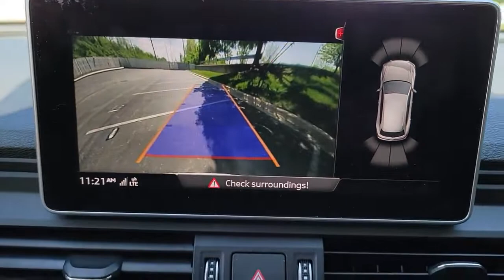2018 Audi Q5 Lake Bluff, Chicago, Evanston, Northbrook, Glenview, IL W41239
Ibis White Used 2018 Audi Q5 available in Glencoe, Illinois at Mini of Glencoe. Servicing the Lake Bluff, Chicago, Evanston, Northbrook, Glenview, IL area.
2018 Audi Q5 2.0T Premium Plus - Stock#: W41239 - VIN#: WA1BNAFY2J2205915

LOCAL TRADE Black w/Leather Seating Surfaces 3-Step Heated Front Seats 3-Step Heated Rear Seats Audi Advanced Key Audi Connect CARE Audi Connect PRIME & PLUS Audi Side Assist w/Pre Sense Rear Audi Virtual Cockpit Cold Weather Package Driver Seat Memory Full LED Headlights Heated 3-Spoke Multifunction Steering Wheel Heated Auto-Dimming & Power-Adjustable Mirrors High Gloss Window Surrounds Navigation Package Panoramic Sunroof w/Tilt/Slide & Power Sunshade Parking System Plus (Front/Rear Acoustic Sensors) Premium Plus Package Radio: MMI Navigation Plus System Rear Cross Traffic Assist SiriusXM All Access Service Stainless Steel Door Sills Vehicle Exit Assist.With the purchase of your Fields New or Used vehicle you may come by our dealership and enjoy complimentary Breakfast or Lunch at your leisure for as long as you own the car! Add to that Free Car Washes and you have a package worth its weight in gold!MINI of Glencoe North Shore is very proud to offer this fantastic 2018 Audi Q5 2.0T Premium Plus in Ibis White Beautifully equipped with Cold Weather Package (3-Step Heated Rear Seats and Heated 3-Spoke Multifunction Steering Wheel) Navigation Package (Audi Connect PRIME & PLUS Audi Virtual Cockpit and Radio: MMI Navigation Plus System) Premium Plus Package (3-Step Heated Front Seats Audi Advanced Key Audi Connect CARE Audi Side Assist w/Pre Sense Rear Driver Seat Memory Full LED Headlights Heated Auto-Dimming & Power-Adjustable Mirrors High Gloss Window Surrounds Panoramic Sunroof w/Tilt/Slide & Power Sunshade Parking System Plus (Front/Rear Acoustic Sensors) Rear Cross Traffic Assist SiriusXM All Access Service Stainless Steel Door Sills and Vehicle Exit Assist) Black w/Leather Seating Surfaces 10 Speakers 4-Wheel Disc Brakes 5.302 Axle Ratio 8-Way Power Front Bucket Seats ABS brakes Air Conditioning Alloy wheels AM/FM radio Auto-dimming Rear-View mirror Automatic temperature control Brake assist Bumpers: body-color Compass Delay-off headlights Driver door bin Driver vanity mirror Dual front impact airbags Dual front side impact airbags Electronic Stability Control Exterior Parking Camera Rear Four wheel independent suspension Front anti-roll bar Front Bucket Seats Front Center Armrest Front dual zone A/C Front reading lights Garage door transmitter: HomeLink Genuine wood console insert Genuine wood dashboard insert Genuine wood door panel insert Heated door mirrors High intensity discharge headlights: Xenon plus Illuminated entry Leather Seating Surfaces Leather Shift Knob Leather steering wheel Low tire pressure warning Occupant sensing airbag Outside temperature display Overhead airbag Overhead console Panic alarm Passenger door bin Passenger vanity mirror Power door mirrors Power driver seat Power Liftgate Power passenger seat Power steering Power windows Radio data system Radio: Audi Sound System w/7 TFT Color Display Rain sensing wipers Rear air conditioning Rear anti-roll bar Rear fog lights Rear reading lights Rear seat center armrest Rear window defroster Rear window wiper Remote keyless entry Roof rack Security system Speed control Speed-sensing steering Speed-Sensitive Wipers Split folding rear seat Spoiler Steering wheel mounted audio controls Tachometer Telescoping steering wheel Tilt steering wheel Traction control Trip computer Turn signal indicator mirrors Variably intermittent wipers and Wheels: 8 x 18 5-Double-Spoke Dynamic Design! As with all Fields INFINITI Glencoe vehicles this model has been through our Used Car Inspection as well as been CarFax Verified.